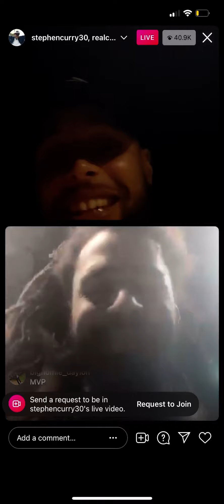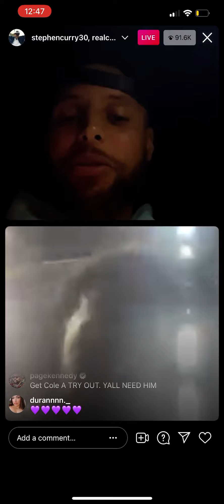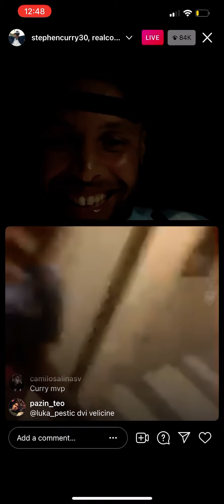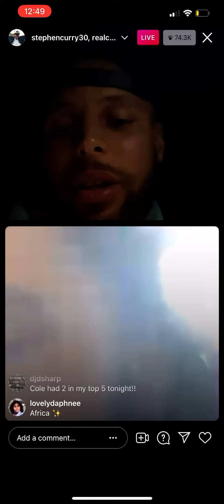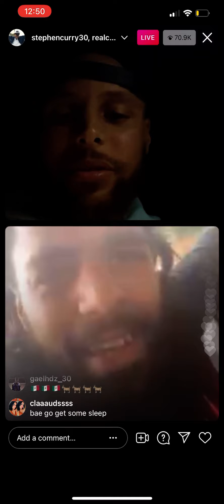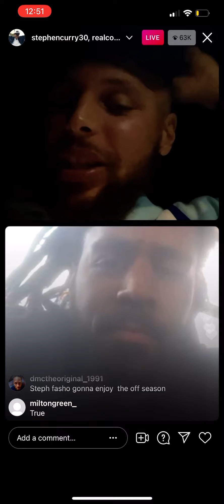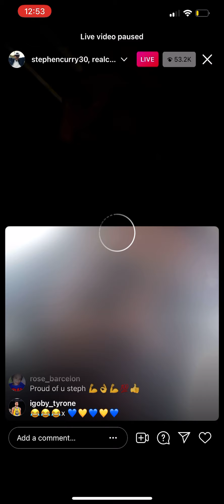Steph Curry live on Instagram with J Cole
J cole pro basketball in Africa
Steph Curry vs Memphis grizzlies losses now in off season